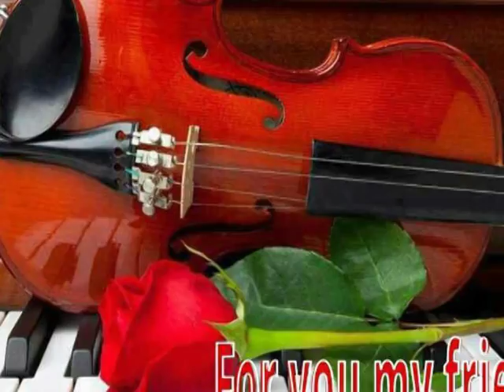Petite Fleur - "best version"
Andrzej Bukowski - clarinet
Jarosław Śpiewankiewicz - guitar   "Vidio, com imagens de fundo várias, re; a.soares